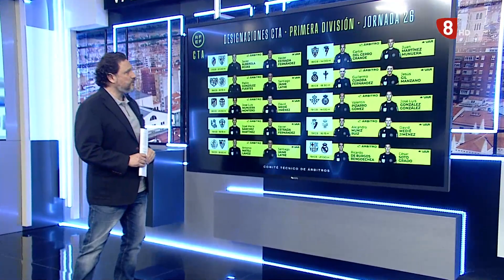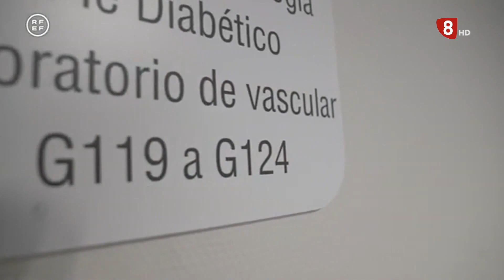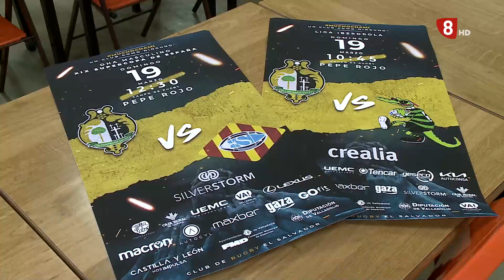Deportes 8 Valladolid Edición de Tarde. Jueves 16 de marzo del 2023